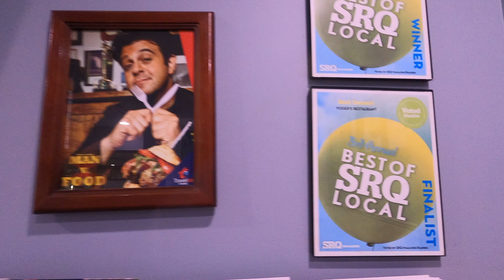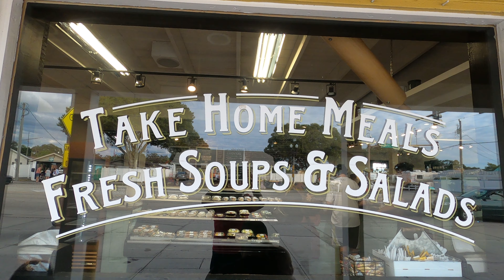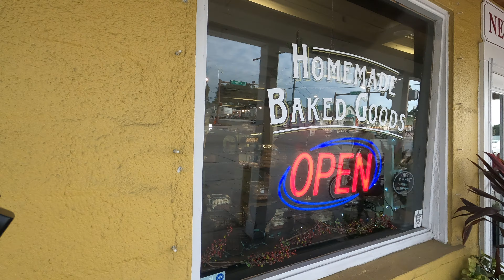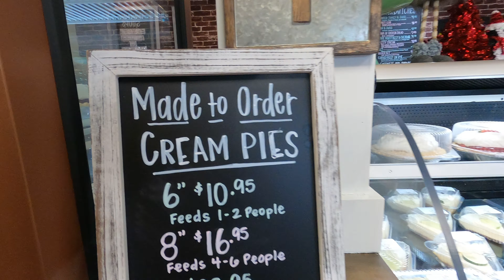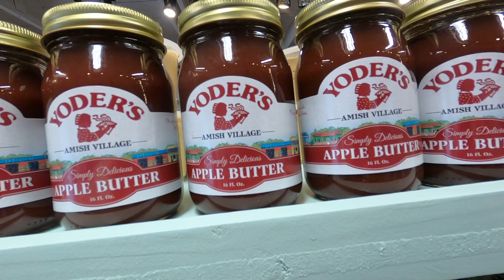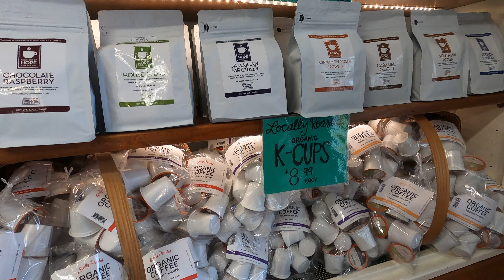YODER'S RESTAURANT SARASOTA AMISH FOOD AMISH VILLAGE AND AMISH MARKETS FAMOUS AMISH BAKED PIES!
This is a a little gem in Sarasota Florida. Yoder's Restaurant is a well known locals joint famous for their home baked pies! Yoder's restaurant and village is run by the Amish community and the food inside is all home made by the local Amish- needless to say the food is superb and the pies are truly amazing!
When traveling through Florida and Sarasota you must stop at the Amish village and learn some of the Amish ways- I had a great time, it was a real serene environment, very clean and very friendly folk. It was nice to see the Amish riding their bike and buggies - while some did have cars but most opted for bikes. The Amish markets featured fresh home grown fruits and veggies as well as meat and dairy. The best thing was you could buy all the food being served at the restaurant from the local market!